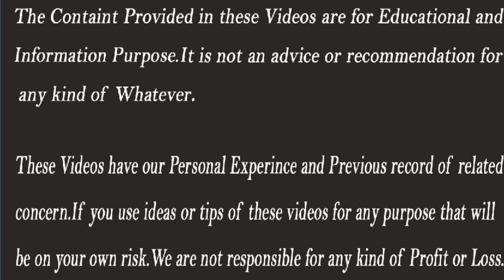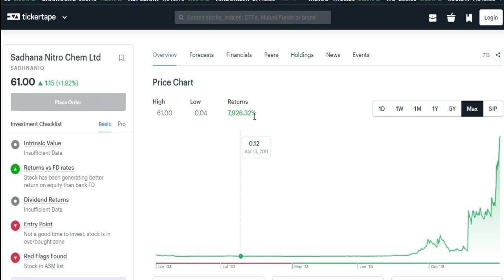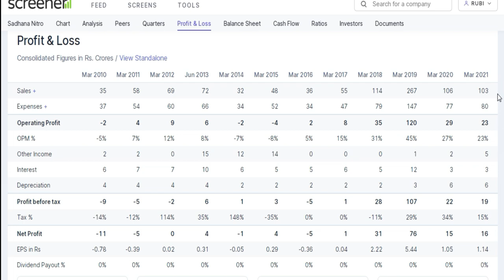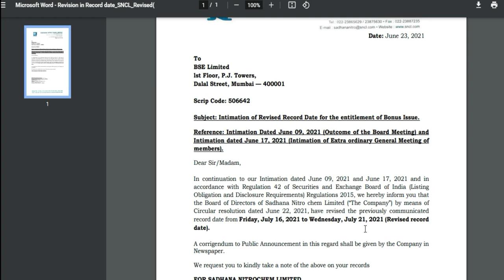Latest Bonus Share Announcement 2021 | Upcoming Bonus Shares 2021 | Stocks Bazaar